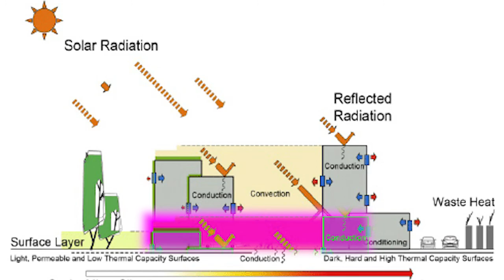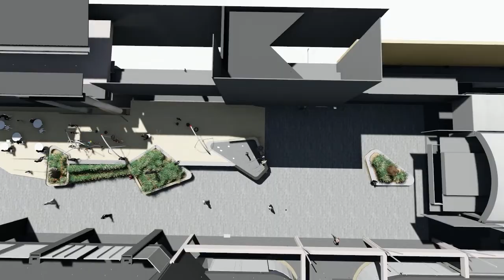Centurion Spine Phase 01